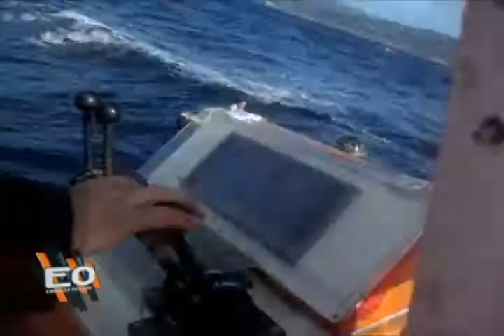Empresa Océano 375 11 11 20121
Empresa Océano 375
Domingo 11 Noviembre -  Reñaca 5to Sector
1 Periscopio:
¿Tsunami en Suiza?
Exploran el Ártico
Ballena que imita voz humana

2 Comentario Semanal:
RODOLFO GARCÍA
Vicepresidente Ejecutivo CAMPORT

3 Reportaje                                                "Aventura Sin Límites"

RODRIGO TORRES
Director General Expediciones Antilhue

JOSÉ ANDRÉS PEREZ
Deportista Ciego

TANDA PUBLICITARIA 1
4 Reportaje:                                                "Rescate Bote Salvavidas"

JAIME VILLAGRÁN VILLEGAS
Capitán Bote Salvavidas
HUGO MONTENEGRO
Presidente del  Bote Salvavidas
RICARDO  PELLICCIONI
Capitán Cuerpo Bomberos Sao Paulo
DOUGLAS DIAS COELHO
Sargento 1º Bomberos  Sao Paulo

CORTINA DE DESPEDIDA